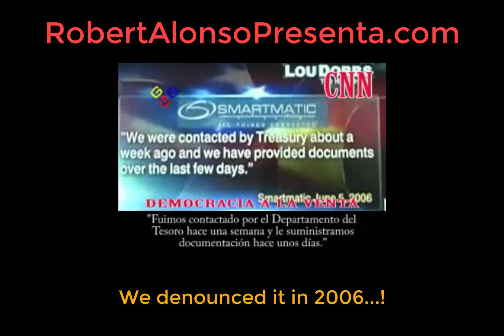2006 M05 Smartmatic in Chicago 2006